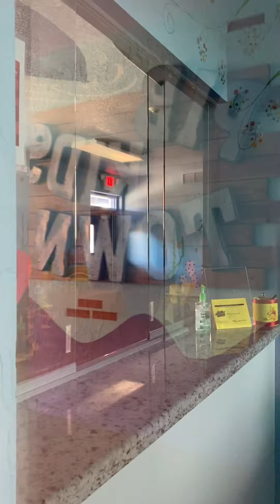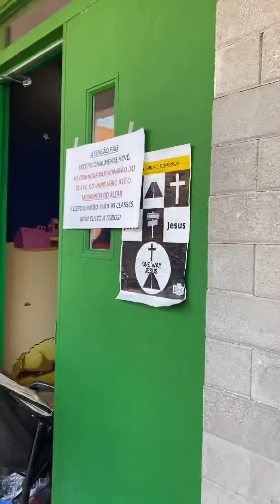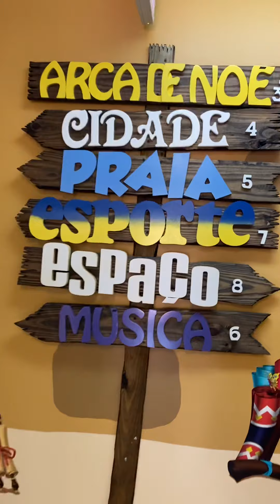Ministério KIDS - PIB Florida USA 🇺🇸